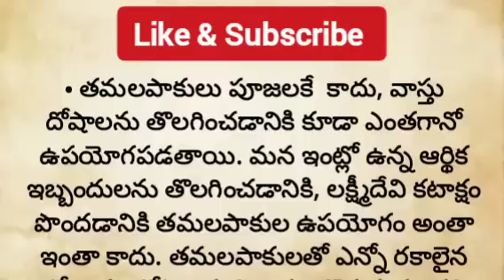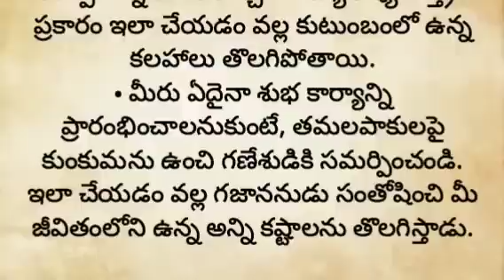తమలపాకుతో దేవుడికి ఇలా పూజ చేస్తే మీ కోరికలు వెంటనే నెరవేరుతాయి||లక్ష్మీ దేవి మీ ఇంట్లోకి వస్తుంది